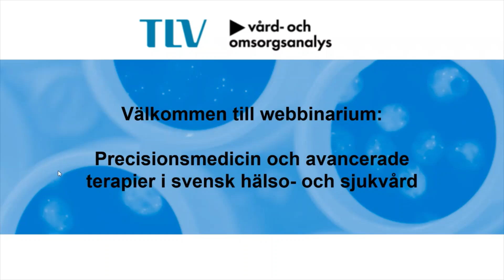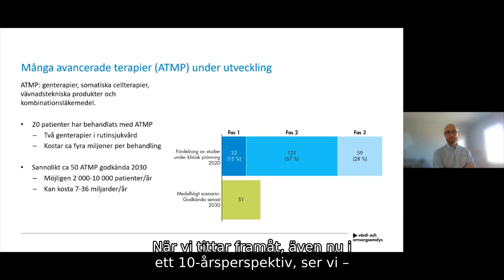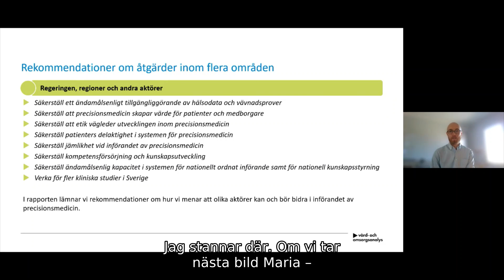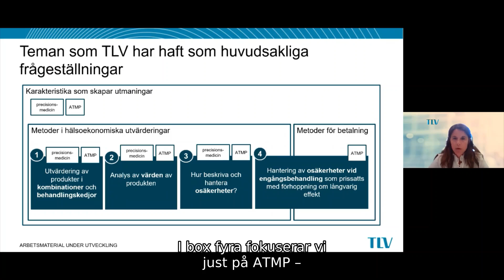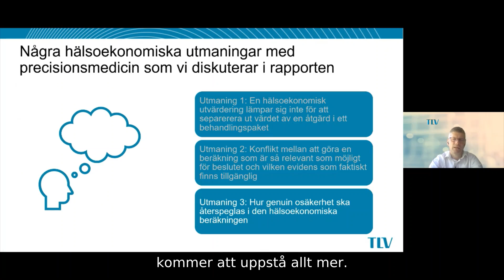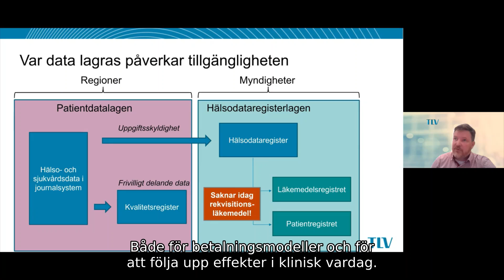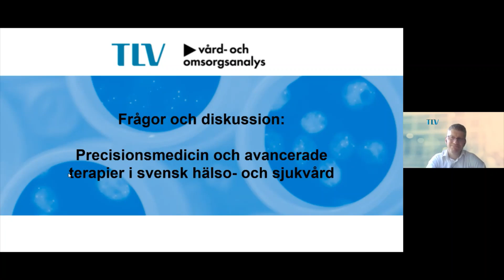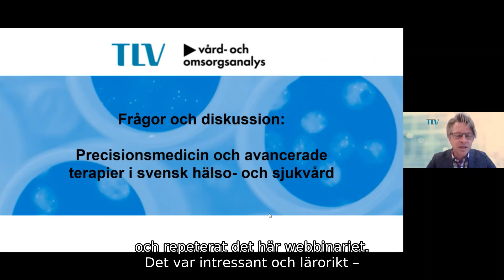WebbinariumATMP juni2021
TLV:s och Vård- och omsorgsanalys webbinarium om precisionsmedicin och avancerade terapiläkemedel (ATMP).